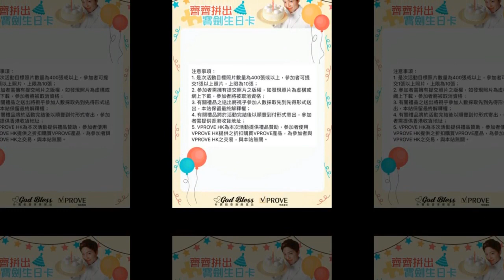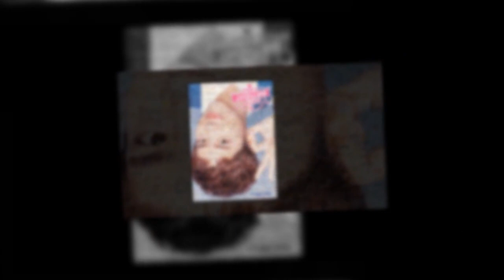Park Bo Gum Love you [2018.06.24] 💕❤💞